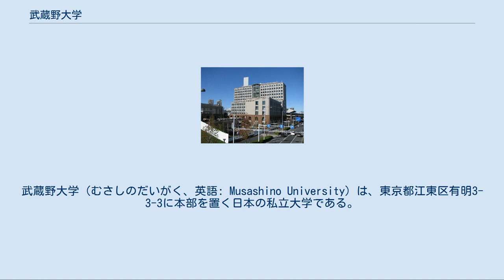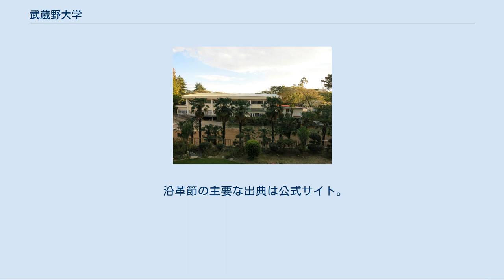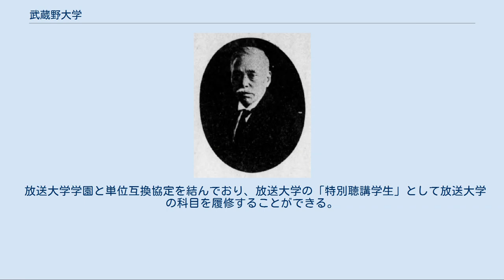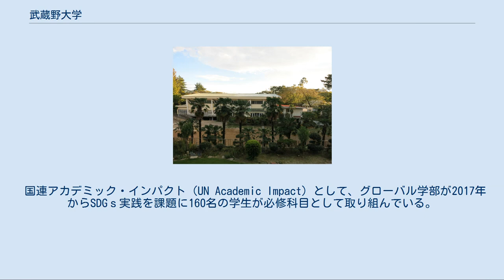武蔵野大学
有明_(江東区)
武蔵野大学（むさしのだいがく、英語: Musashino University）は、東京都江東区有明3-3-3に本部を置く日本の私立大学である。
1965年に設置された。
 高楠順次郎 大谷光瑞 学校法人武蔵野大学が経営。
1924年、仏教学者である高楠順次郎博士が築地本願寺内に武蔵野女子学院を創設。
その後、千代田女学園運営による千代田女子専門学校を引き受け、1950年に武蔵野女子短期大学を開校。
1965年、前身の武蔵野女子大学が創設された。
2003年、校名を武蔵野大学に変更。
2004年、共学となった。
 浄土真宗本願寺派により設立された「仏教精神による人間教育」を目指した学校であり、近年は少人数教育とキャリア開発に力を入れ学部学科の増設や改組を頻繁に行っている。
 名称が類似する武蔵大学、武蔵野学院大学、武蔵野短期大学、武蔵野美術大学とは別法人。
また、武蔵野中学校・高等学校（東京都・武蔵野学院大学の附属校）とは関係がない。
 龍谷総合学園加盟校。
 本願寺の鏡如（大谷光瑞）は益田孝の勧めで、料紙の美しさで知られる平安時代の和歌冊子「西本願寺本三十六人家集」の伊勢集と貫之集下を1929年（昭和4年）に売却し、女子宗教大学の設立資金に充てた。
冊子はページ毎に裁断、1組10枚の32組で売りだされ、1組2万円の値がついたという。
これら断簡は「石山切」と名付けられている。
 2015年度から4学期制を導入している。
 学部、学科[編集] 以前に存在した学部学科 通信教育部[編集] 研究科[編集] 以下、通信教育部 専攻科[編集] 別科[編集] 附置機関[編集] 武蔵野キャンパス（1号館） 武蔵野キャンパス（旧第1体育館） 概要 キャンパス内には武蔵野大学中学校・高等学校と武蔵野大学附属幼稚園が併設されている。
 所在地 東京都西東京市新町1-1-20 使用学部・学科 使用研究科・専攻 文学研究科日本文学専攻、人間社会研究科人間学専攻言語聴覚コース・実践福祉学専攻、教育学研究科教育学専攻、薬科学研究科、看護学研究科、言語聴覚士養成課程 交通アクセス 有明キャンパス（1〜3号館） 概要 設置学部・学科の2011年入学生以降の2年次から4年次の学生が学ぶ。
また、2021年度からは現在2年次以降の学生が利用する全学科が1年時からこのキャンパスで学ぶこととなる。
 所在地 東京都江東区有明3-3-3 使用学部・学科 使用研究科・専攻 言語文化研究科言語文化専攻言語文化コース・ビジネス日本語コース、政治経済学研究科、人間社会研究科人間学専攻臨床心理学コース、仏教学研究科、環境学研究科、通信教育部人間学研究科（スクーリング授業） 交通アクセス 大学祭は毎年10月に摩耶祭（武蔵野キャンパス）、11月に黎明祭（有明キャンパス）が行われている。
毎年12月に環境システム学科主催のじゅんぐり祭（環境イベント）が有明キャンパスで行われている。
 放送大学学園と単位互換協定を結んでおり、放送大学の「特別聴講学生」として放送大学の科目を履修することができる。
特別聴講学生として履修した科目は、本学で履修した科目としてみなして単位認定され、成績通知書、成績証明書に科目名と成績が記載される。
 亜細亜大学、東京女子大学、日本獣医生命科学大学、成蹊大学と単位互換協定を結んでおり、各大学で開講されている科目を卒業単位として履修できる。
 東海大学 医学部と武蔵野大学 薬学部が医学・薬学分野の教育・研究水準の向上と社会が求める医師・薬剤師の養成、地域貢献への寄与を目的として、包括的に連携を図っていく。
 国連アカデミック・インパクト（UN Academic Impact）として、グローバル学部が2017年からSDGｓ実践を課題に160名の学生が必修科目として取り組んでいる。